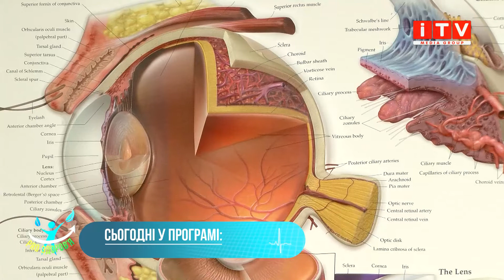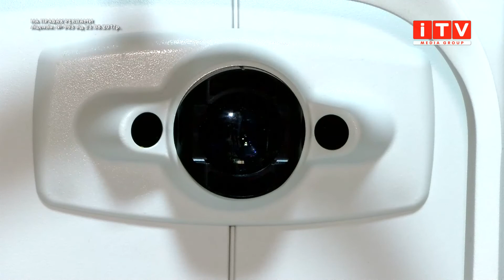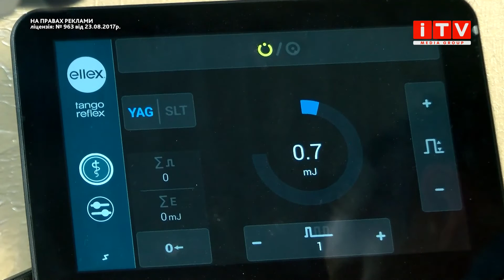"PRO здоров'я": що робити, щоб зберегти зір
Як вберегти очі від хвороб, та що треба робити, щоб ваш зір залишався 100% якнайдовше, розповів лікар-офтальмолог Олег Горобюк.